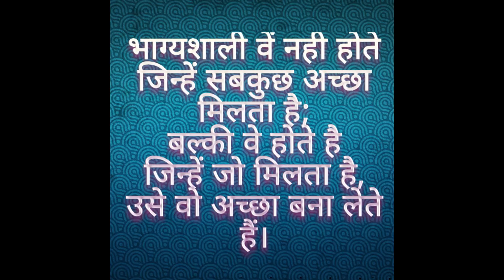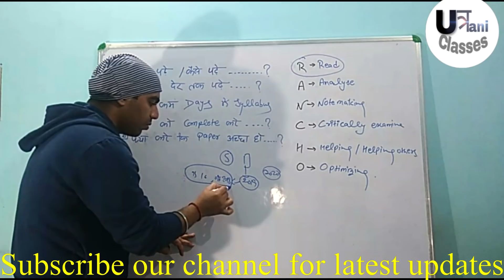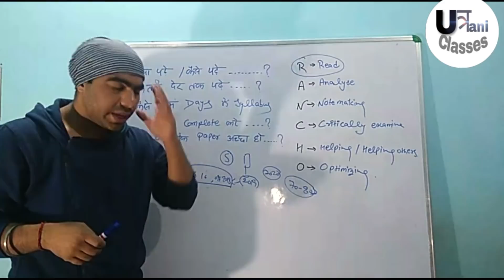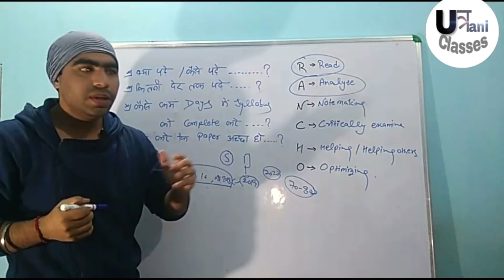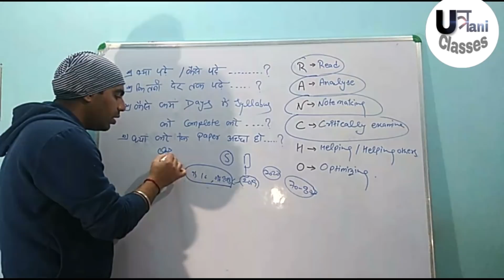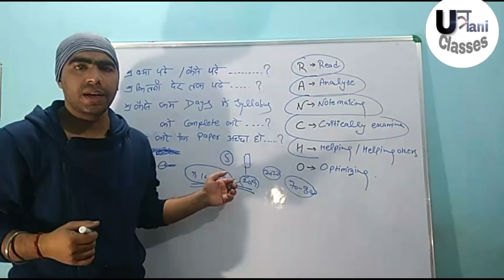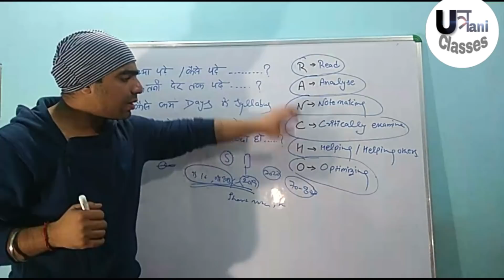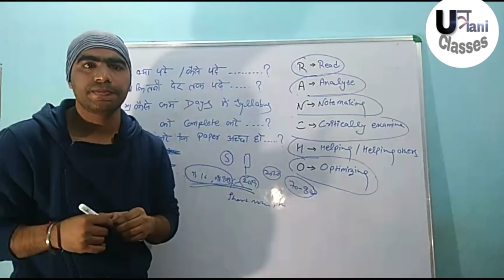Exam strategy|How to get good marks in BSc exam|BSc me top kaise kare|BSc exam ki taiyari kaise kare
In this video we discuss about exam strategy for BSc annual exam 2020 and also for all other exam preparations with correct strategy.
This video is helpful for all exam aspirants.